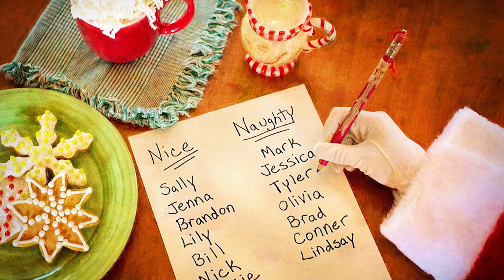Swedish Christmas vs American Christmas Traditions